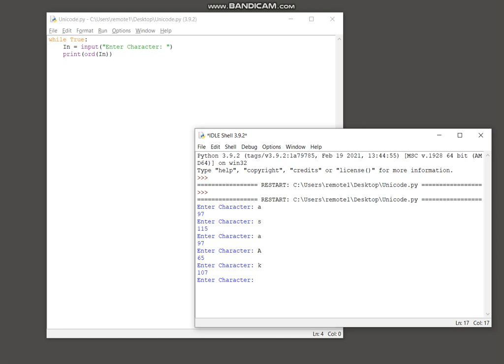Python - Get the Unicode code of any character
Python script that will retrieve the Unicode code  of a character as an integer.